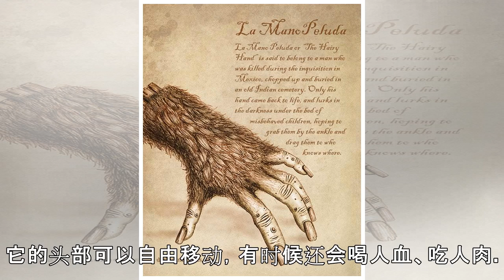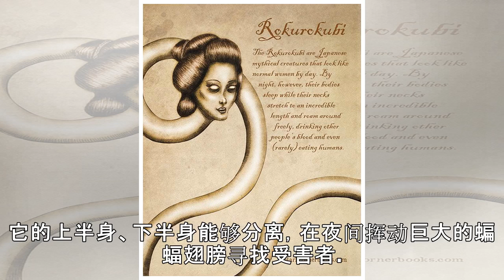9种很少人认识的古老传说怪物 上半身和下半身可以分离的女怪物也太猛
9种很少人认识的古老传说怪物　上半身和下半身可以分离的女怪物也太猛
我们的文化中有很多怪物传说。古时候人们坚信这些怪奇生物是真实的，现在已经明白纯属虚构，但它们的故事仍旧让人毛骨悚然。西班牙艺术家Bruno Santos根据传说描绘了9种古老的怪物，每一种都能让你做噩梦。 ▼“La Mano Peluda”（毛手）：传说一名男子在墨西哥受审判后被处死，他被分尸，埋进了印度古墓中。后来他的手复活，潜藏在黑暗里，专门躲在淘气小孩的床底下，并找机会抓住他们的脚踝，把他们...